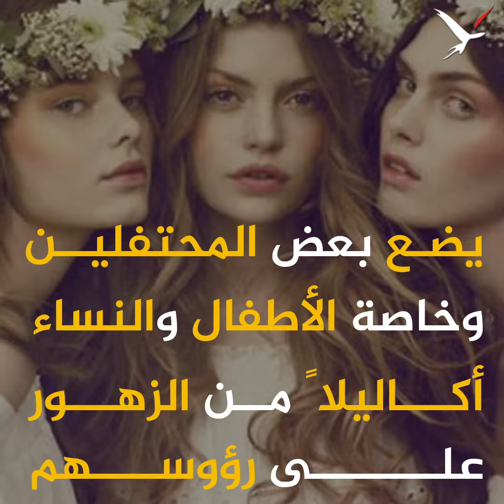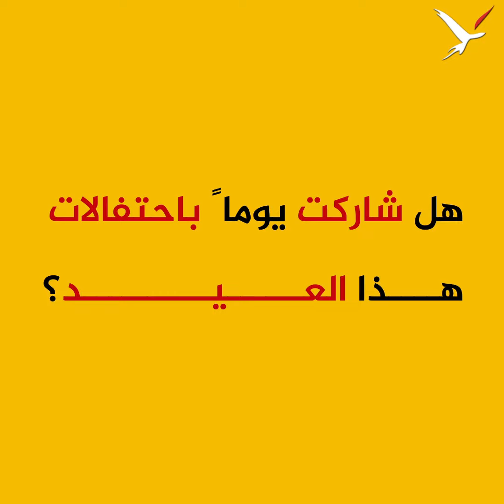عيد منتصف الصيف في السويد: احتفال بتجدد الحياة وخصوبتها